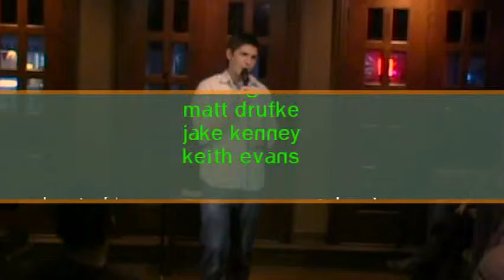Adam Grant [A.N.O.C. EPISODE 11 - 4/5/12]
From Summer of 2011 to the winter of 2012 Digital Lizard Productions presented "DLP PRESENTS...", a standup comedy special series featuring the best up and coming standup comedians in the Chicagoland area. The series was shot at Zodiac Café and Grill in Crown Point Indiana as part of still on-going monthly standup comedy show "A Night of Comedy". Fun Club!